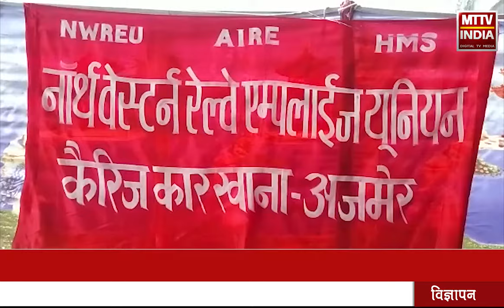AJMER NEWS | नॉर्थ वेस्टर्न रेलवे एम्पलाई यूनियन के विरोध सप्ताह का आखिरी दिन | MTTV INDIA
नॉर्थ वेस्टर्न रेलवे एम्पलाई यूनियन के विरोध सप्ताह का आखिरी दिन
सरकार के रेल को निजीकरण और निगमीकरण का हो रहा है विरोध
रेलकर्मियों ने शुक्रवार को भी विशाल प्रदर्शन कर विरोध दर्ज कराया
रेलकर्मियों ने सरकार को दी चेतावनी
रेलकर्मियों की मांगे नही मानी गई तो होगा रेल का चक्का जाम